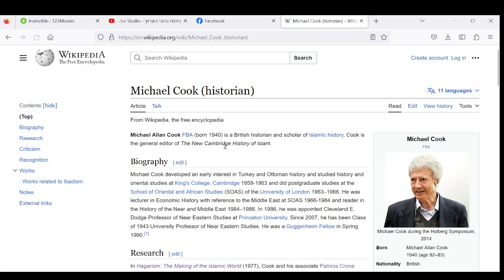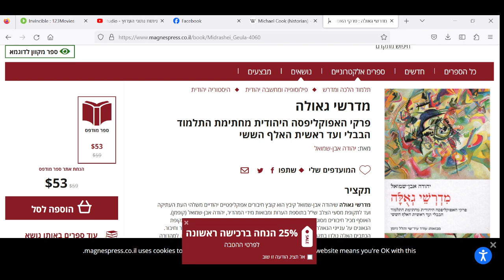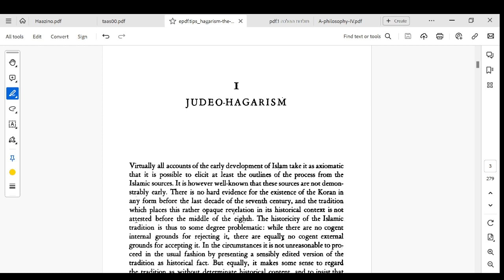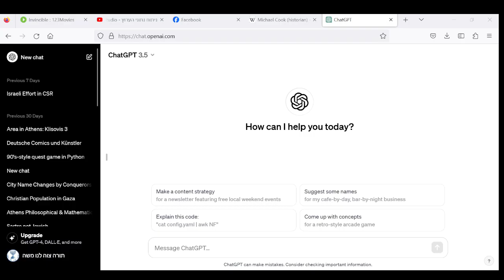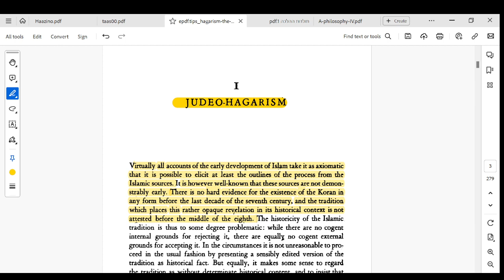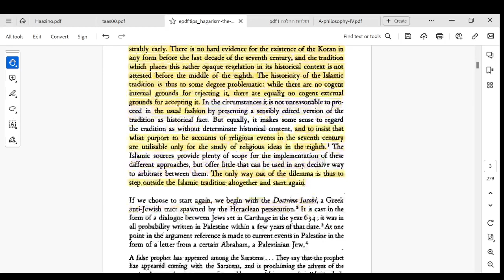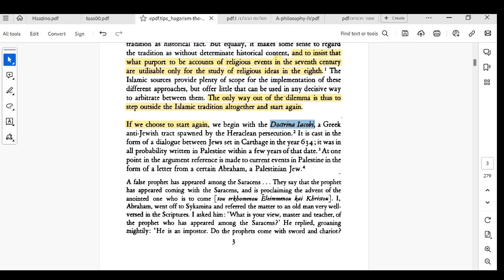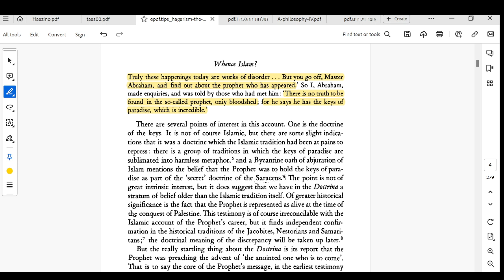הגריזם - שידור 3 - חקר ההיסטוריה של האיסלם חייב להתבסס על כל המקורות לא רק הקוראן והחדית'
מוחמד נפטר בשנת 622 לספירה. הקוראן הופיע לכל המוקדם בסוף המאה ה-7 כלומר (סביבות 685 לספירה לכל המוקדם). גרסאות ראשונות של חדית' במאה ה-8. הספר האנטישמי "דוקטרינת יעקובי" שמתוארך לשנת 634 מתאר את ראשית כיבושי הערבים בארץ ישראל אבל באופן שונה לחלוטין מהמקובל - הנביא הערבי היה בארץ ישראל בשנת 634 (כאמור פטירת מוחמד לפי האיסלם בסביבות 622) ודיבר על "ביאת המשיח".